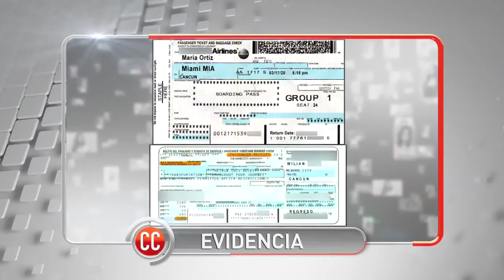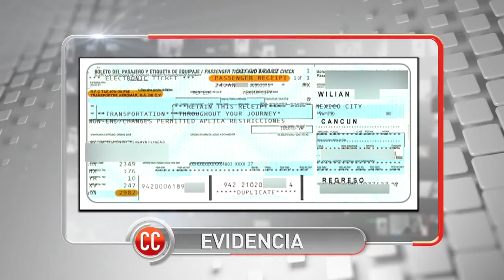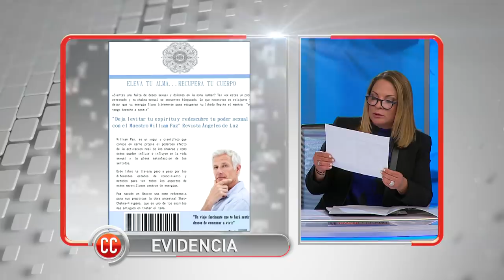Orgasmo telepático😁😈🙏| Caso Cerrado | Telemundo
Video oficial del controvertido programa de Telemundo Caso Cerrado.María sufre de multiorgasmos involuntarios que según ella son provocados telepáticamente por un hombre que vive en México. Para romper el maleficio el esposo de la señora le sugiere tener un encuentro sexual con ese hombre pero la mujer tiene sus dudas.